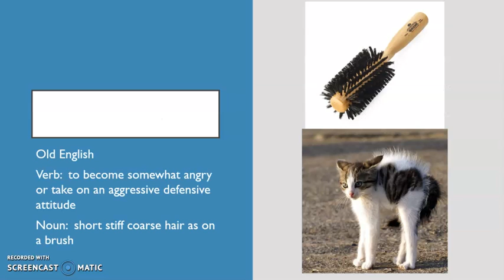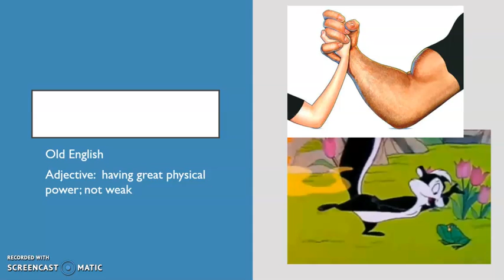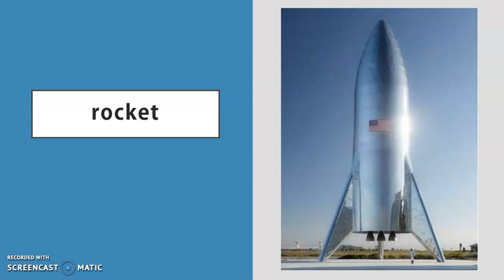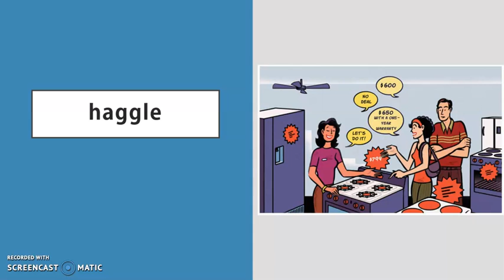2020champs 1 11